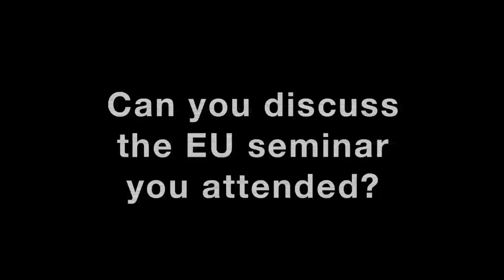Dr. Jill Gross | USEU Fulbright Schuman Grantee to UK, Ireland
Dr. Jill Gross was a Fulbright Schuman Grantee to the European Union. During her time as a participant in the Fulbright U.S. Scholar Program, she was based in Ireland and the United Kingdom. In this video, Dr. Gross talks about her research, her motivations for applying to the program, and her advice for future applicants.

Do you want to learn more about the US-EU Fulbright Schuman Program?